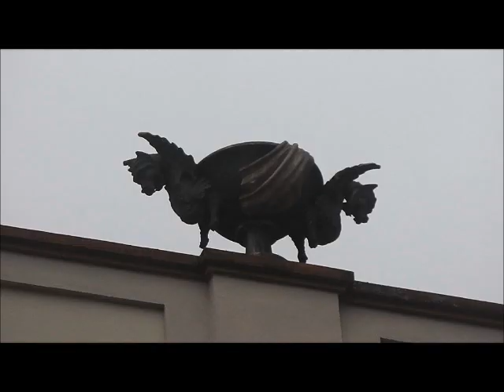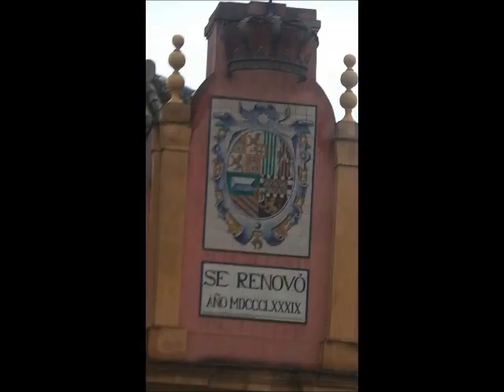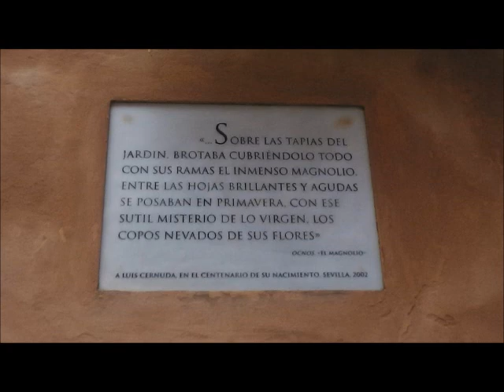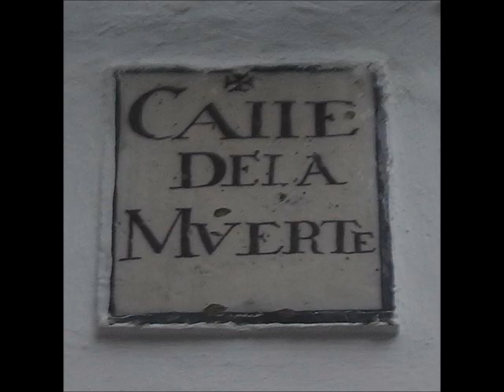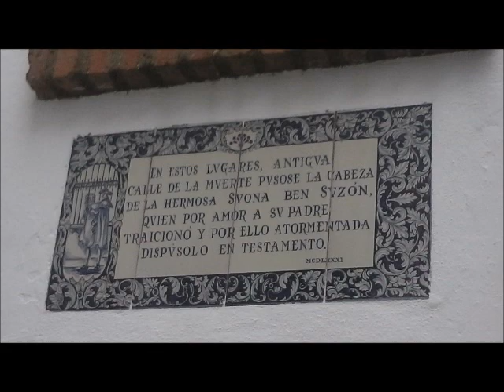Sevilla :.- 2 - una Visita - Fotos -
Sevilla  :.-  entre Sol y sus Sombras  y sus Luces y  Nublados y con sus Olores  y Colores , - es al pasear una ¡ Maravilla !  para volver tenemos una cita . entre Sevilla y Triana, con su paso del Río Guadalquivir una
¡ Joya ! al  Natural. ¡ Olé !  por  su buena Gente. es  Arte Puro.